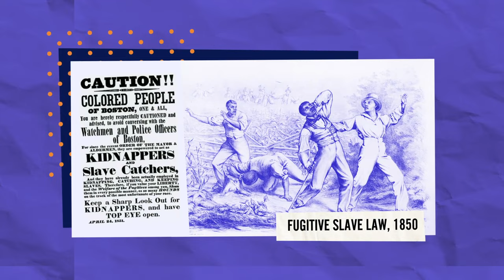Did a Book Spark the Civil War?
It was published ten years before a shot was fired. And was written by a woman. How did Uncle Tom’s Cabin fan the flames of the American Civil War?

This video is part of the series How We Became America: The Untold History. Made for students and teachers, but easy-to-consume by all, the series is designed to fill in the gaps and bring new stories to life.